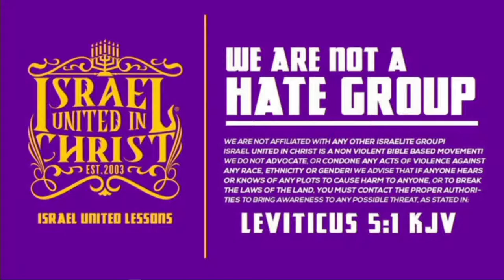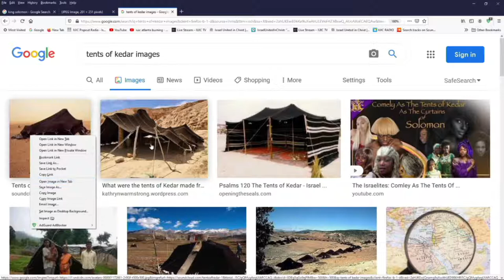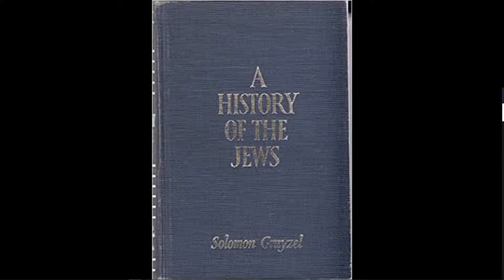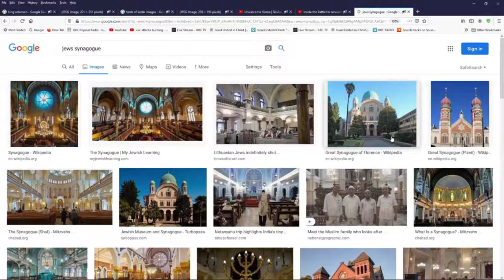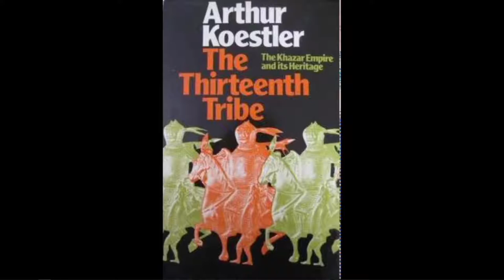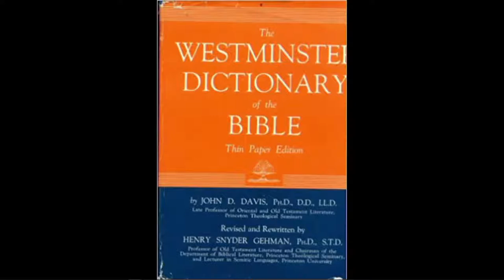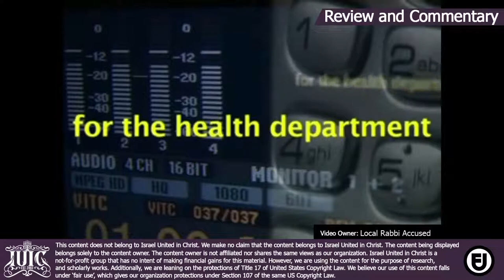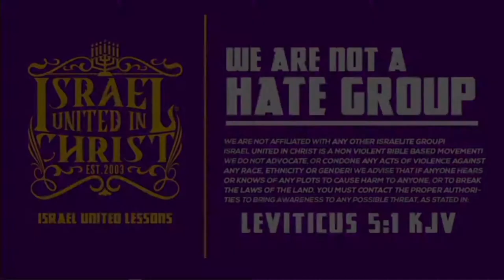IUIC | The Semites VS The Synagogue Of Satan